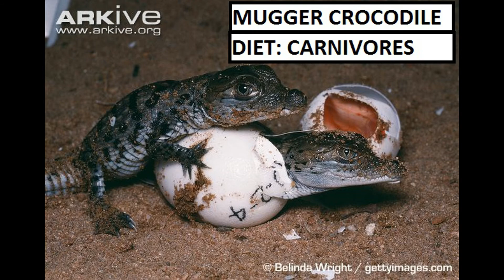5 biggest asian animals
A quick rundown of the biggest animals in asia.